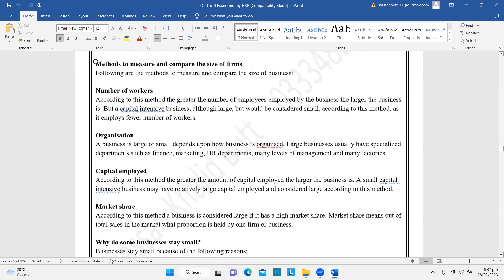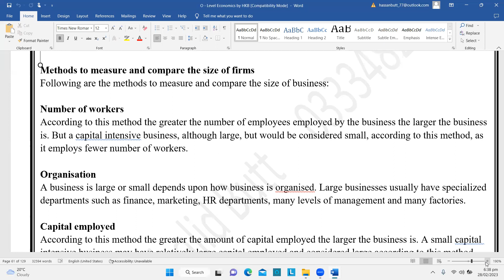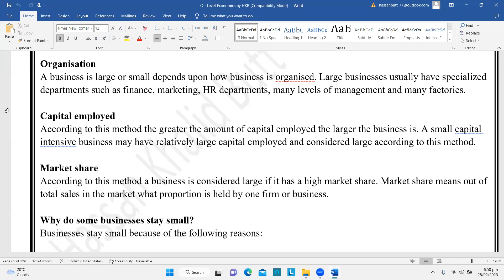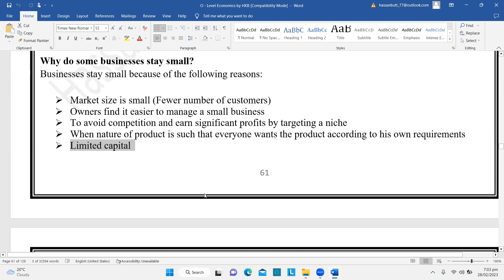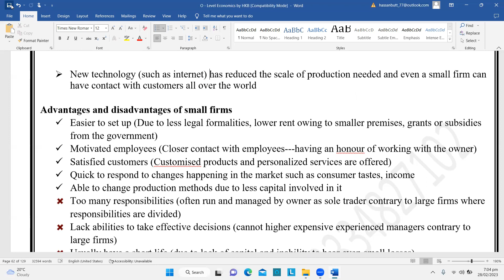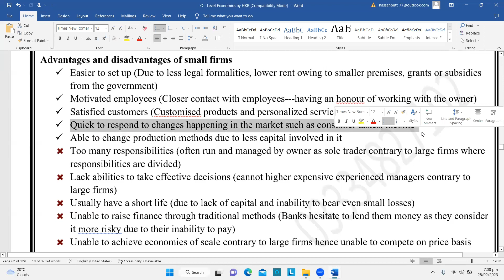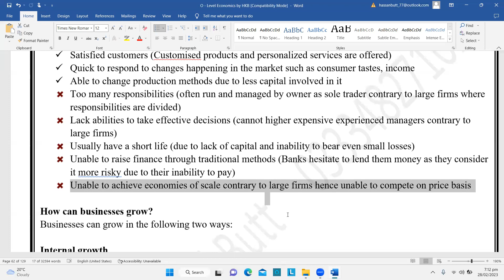O levels Economics | Money & Banking | GCSE | IGCSE | Ch 3 Lesson 21